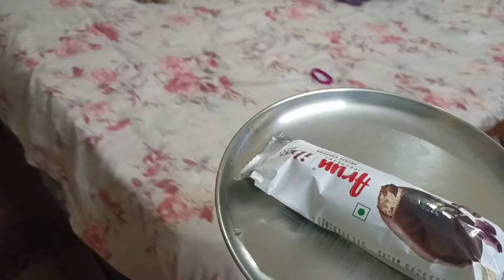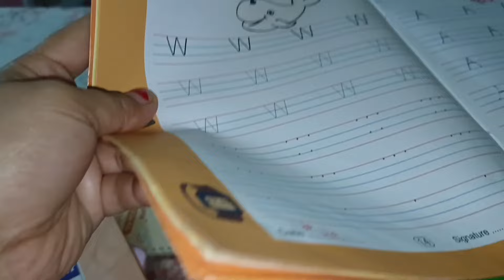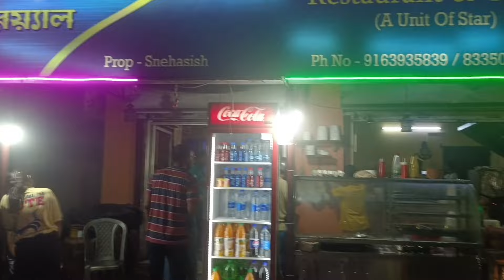ছুটির দিনে Special যা যা খেলাম,বাবাকে ধরে মেয়ের সেকি কান্না,রাতে Vegetable soup খেয়ে কাটাতে হল😔